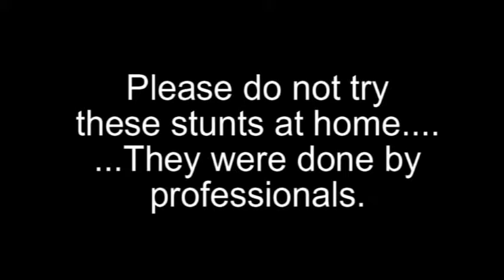Whammy Time!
reality prank show that goes drastically wrong!